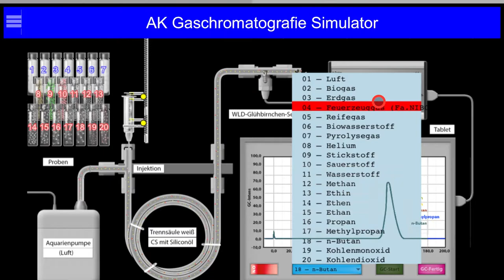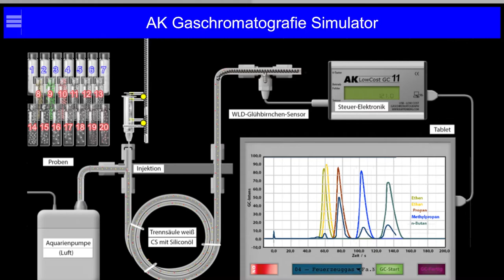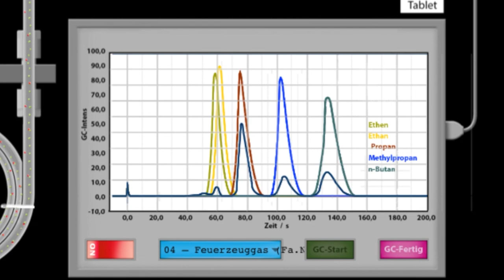Wie funktioniert ein Gaschromatograf?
Dieses Video habe ich für meinen EF-Kurs erstellt, es geht am Beispiel der Simulation zum Low-Cost-Gaschromatografen des AK Kappenberg um die Fragen, wie ein Gaschromatograf grundsätzlich funktioniert, wie ein Chromatogramm zustande kommt und wie man Stoffgemische analysieren kann.